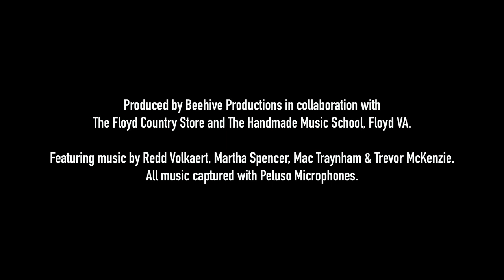Jackson Cunningham Guitar Raffle Documentary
The Handmade Music School at The Floyd Country Store & Southwest Virginia luthier Jackson Cunningham are offering a chance to win one of Jackson’s beautiful custom-made guitars to benefit programming at The Handmade Music School.

The goal of the raffle is to support programming at The Handmade Music School, a 501c3 non-profit organization dedicated to handing down music and dance traditions through lessons, workshops, and camps.

The guitar was handmade in Jackson Cunningham’s workshop in Grayson County, Virginia. It is a faithful recreation inspired by the classic steel string models from the early 1930s. This is a versatile guitar masterfully built with a responsive tone. It is very adaptable to playing many styles of music from flat-picking old-time and bluegrass to fingerpicking blues and is a wonderful guitar for backing up an instrumentalist or accompanying vocals.

The documentary is beautifully captured by Beehive Productions from right here in Floyd County, Virginia!